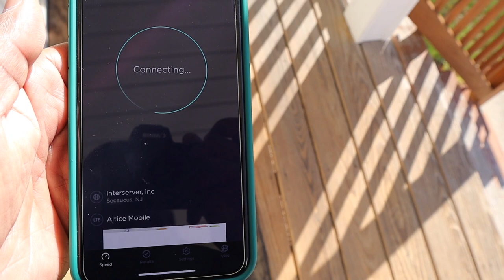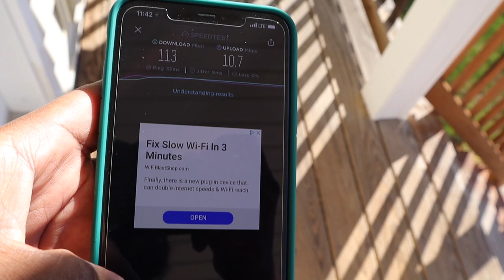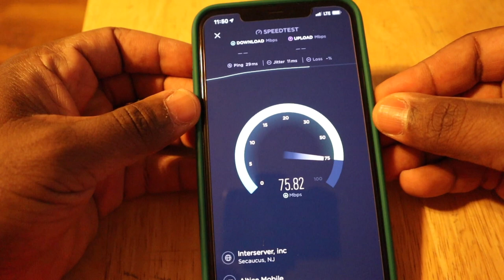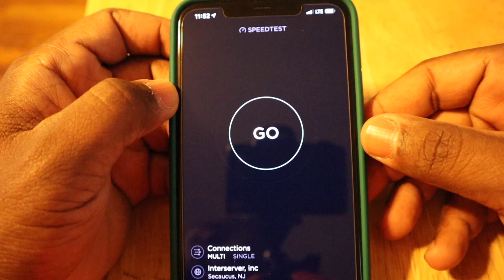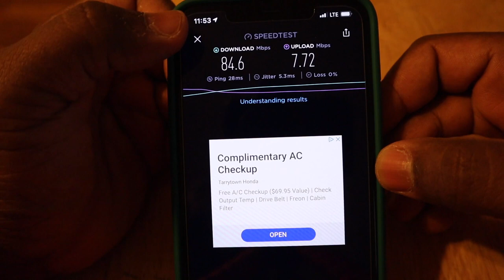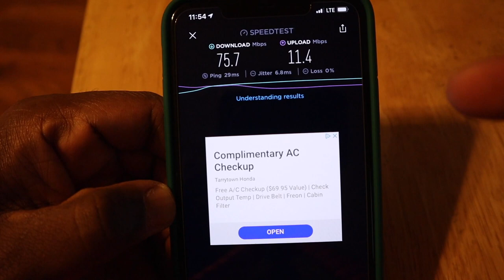Altice Speed Test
Get Altice Mobile at

Get you T-shirts and other merchandise